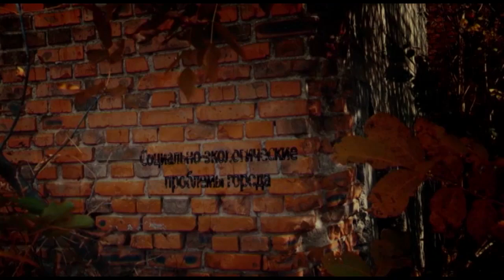Городская среда: Radu Mudreac și Lilian Carp